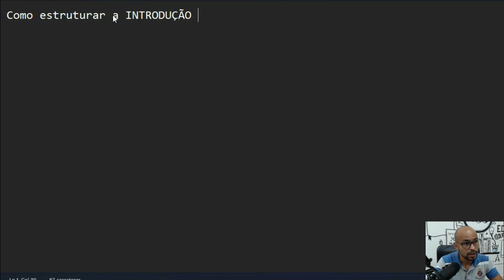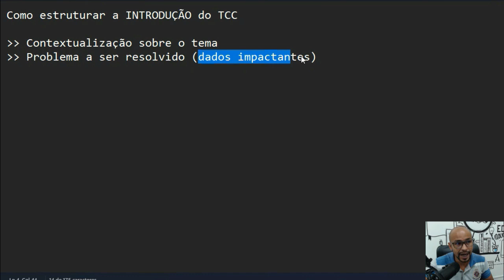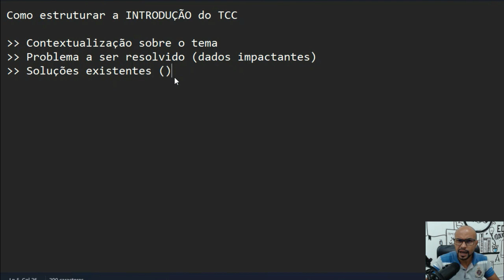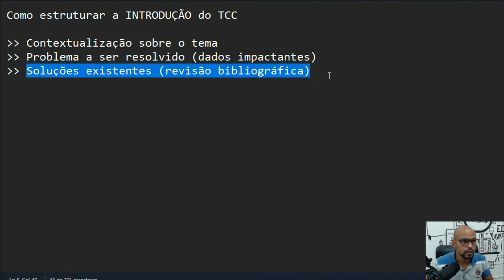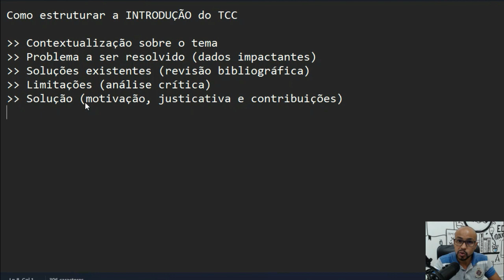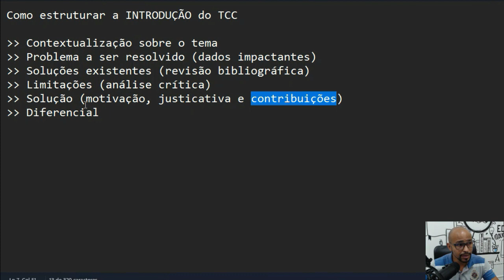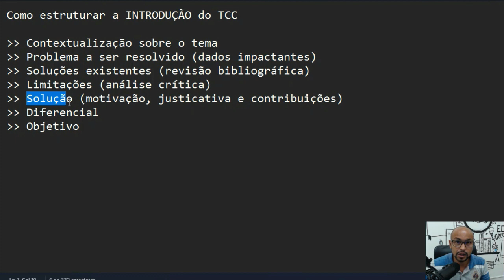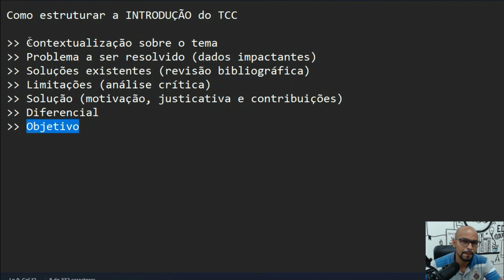#5 - Como Estruturar a Introdução do TCC em 7 passos | Como Estruturar seu TCC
Como estruturar seu TCC? Essa é uma pergunta que todo estudante de graduação faz no final do curso. Hoje vamos continuar a apresentar uma metodologia que vai te mostrar que escrever um trabalho de conclusão de curso não é tão difícil assim.

Nessa quinta aula da playlist "Como Estruturar seu TCC" vamos te mostrar os7 passos básicos que devem ser seguidos ao escrever a introdução do seu trabalho. Quer saber quais são esses passos e algumas dicas essenciais para escrever sua introdução? Então fiquem ligados até o final desse vídeo.

Sua participação é essencial para construirmos uma comunidade de aprendizado sólida!

Acompanhe o canal e fique por dentro das próximas aulas. Até a próxima!